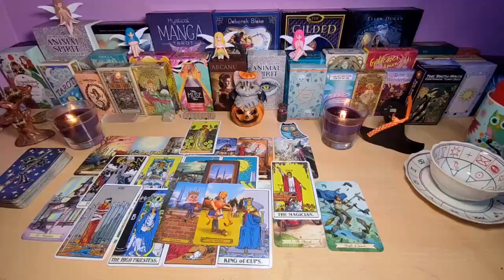CANCER📩 I'M SORRY CANCER! *Extremely* High Profile Person Is Coming🧑‍✈️Though!😍 Tarot Love